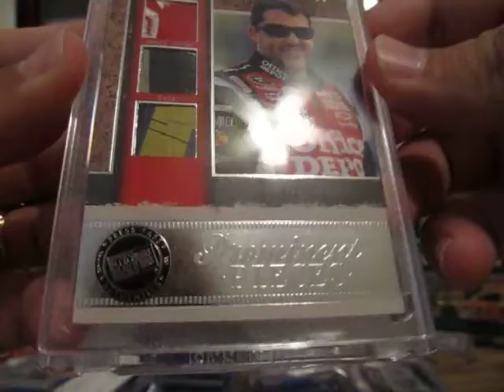MAILDAY from TheCovellicardsrus! Thanks Paulie for the PC hookup!